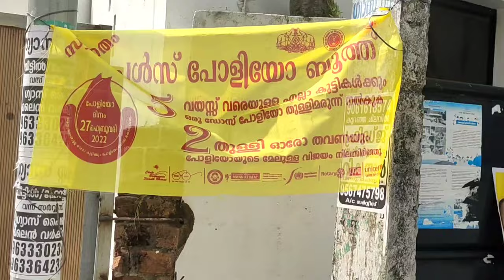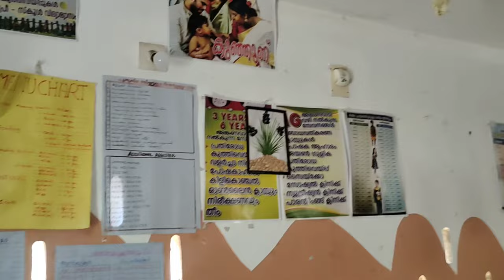Pulse Polio ആരും എടുകാതിരിക്കരുതേ / ICMR